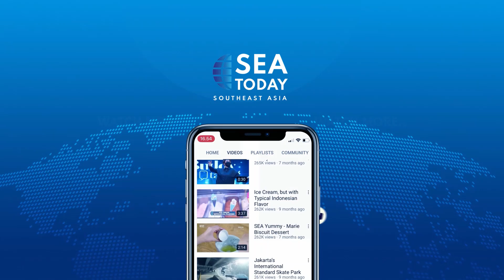Protesters Clash with Police in Middlesbrough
"Para pengunjuk rasa bentrok dengan polisi di Middlesbrough pada hari Minggu sebagai bagian dari gelombang kerusuhan yang melanda Inggris.

Para penghasut sayap kanan telah menggunakan aksi penikaman pekan lalu di Southport yang menewaskan tiga gadis dan melukai banyak orang lainnya untuk memicu serangan mereka.

Perdana Menteri Inggris mengutuk keras penyerangan di sebuah hotel yang menampung para pencari suaka di Rotherham.

Protesters clashed with police in Middlesbrough on Sunday, part of a wave of violent unrest sweeping the UK.

Far-right agitators have used last week’s stabbing rampage in Southport, which killed three girls and injured many others, to fuel their attacks.

UK Prime Minister, to his part, strongly condemned the assault on a hotel housing asylum seekers in Rotherham.